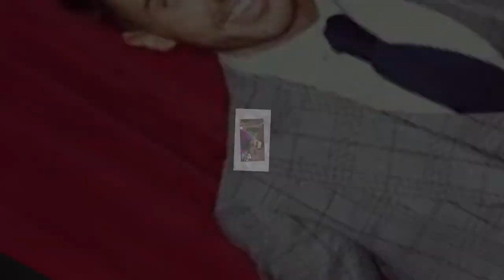UPDATE NEWS : Hollyoaks’ Ross Adams shares health update over voice after ‘worrying’ hospital dash.